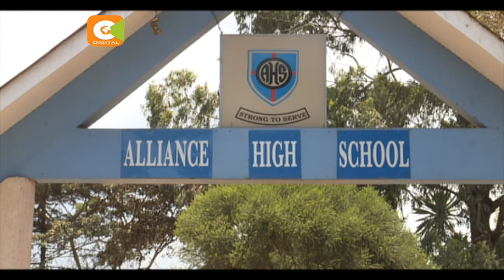6 Alliance School prefects charged with assault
6 prefects from the Alliance High School were charged with assault in a Kikuyu court today. The six are accused of brutally bullying their fellow students in what is emerging to be a case of entrenched bullying in the prestigious national school. Sylvia Chebet reports on this developing story that has left the image of the country's leading school in tartars.